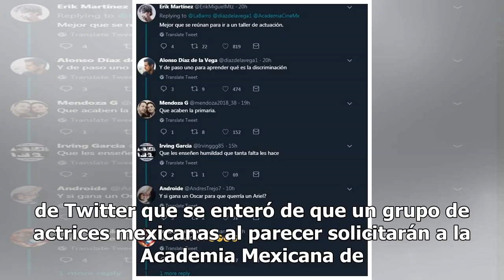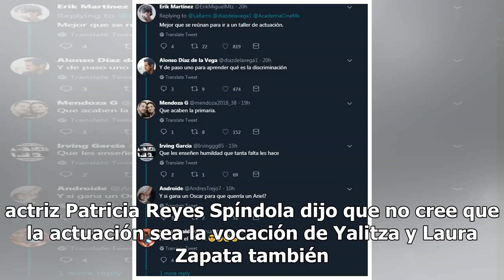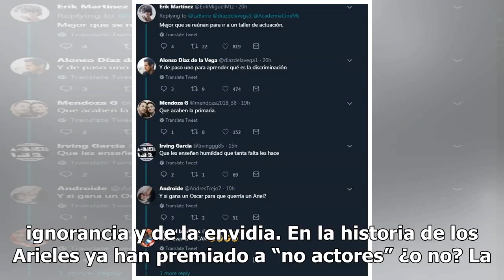Destapan chat de actrices mexicanas para pedir que no consideren a Yalitza Aparicio en los premio...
Destapan chat de actrices mexicanas para pedir que no consideren a Yalitza Aparicio en los premios Ariel

Rossana Barro, Coordinadora de la Atención Especial a Invitados en el Festival Internacional de Cine de Morelia reveló a través de Twitter que se enteró de que un grupo de actrices mexicanas al parecer solicitarán a la Academia Mexicana de Artes y Ciencias Cinematográficas (AMACC) que Yalitza Aparic...